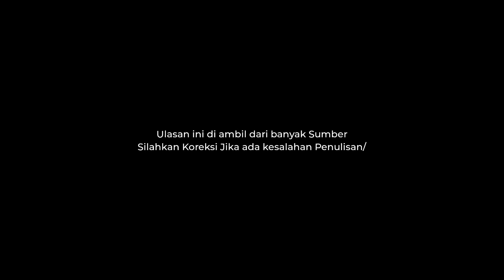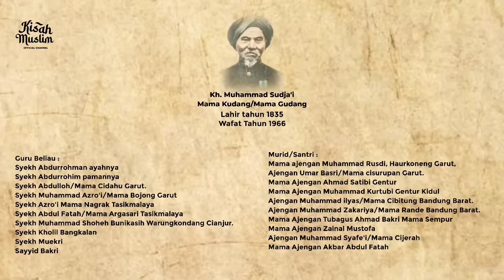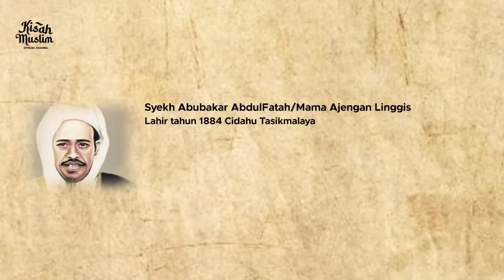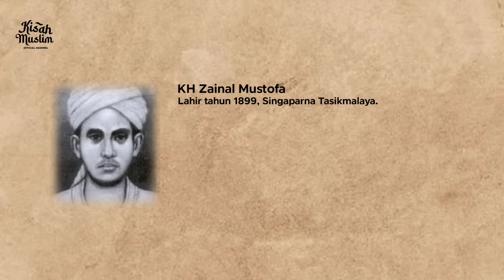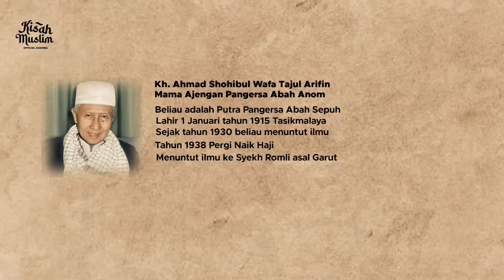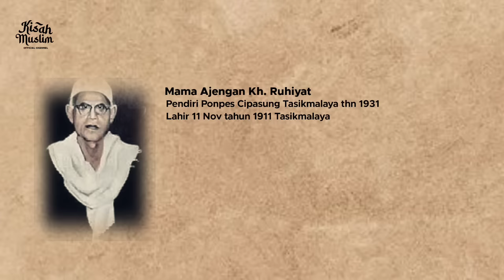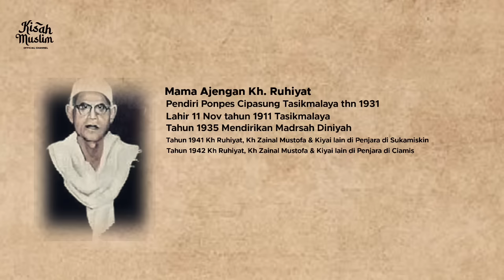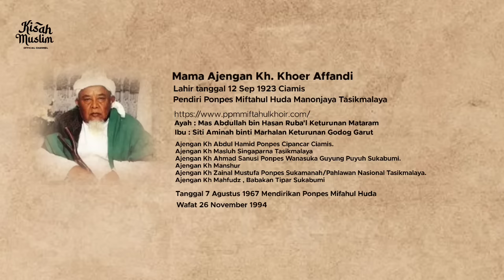Tokoh Ulama yg Berjasa di Tasikmalaya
Daftar Ulama yang berjasa di Tassikmalaya